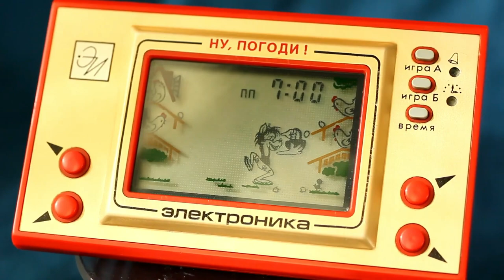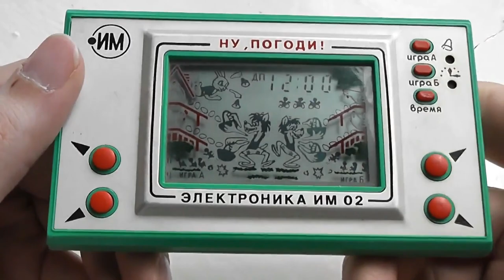Let’s Play Extra - Nu Pogodi!, Commodore Plus/4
This time  we got a very special guest host:  Litwr!   Thank you for this wonderful video!

A blast from the past: Nu, Pogodi! - a new Plus/4 game - has just been released. It's an implementation of the LCD game that some of you may have played in the 80s. It might be familiar to you for another reason: the original video game is an unlicensed clone of the Game-and-Watch game "Egg".

The video language is russian, but you can turn on english/german/hungarian subtitles!

Special thanks to Siz.